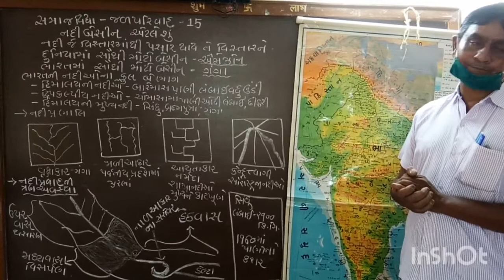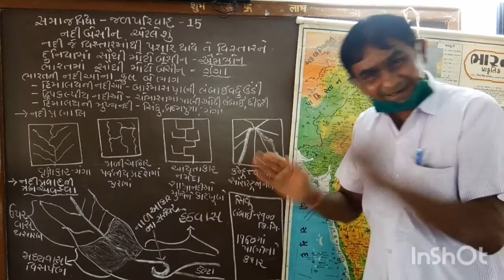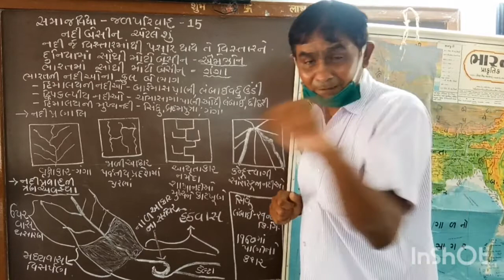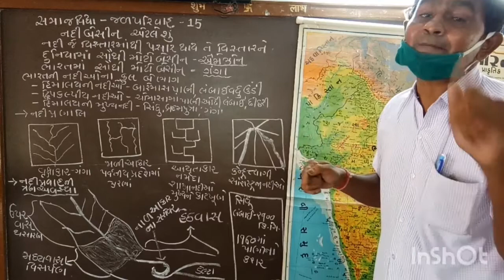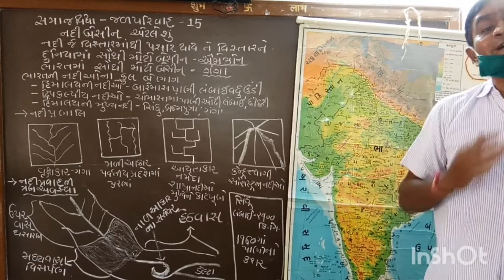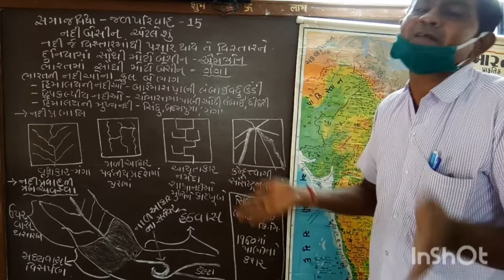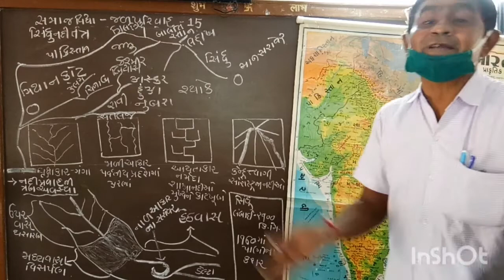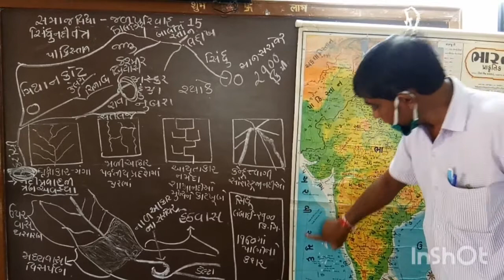Std 9 Social science chapter 15 Tass 1